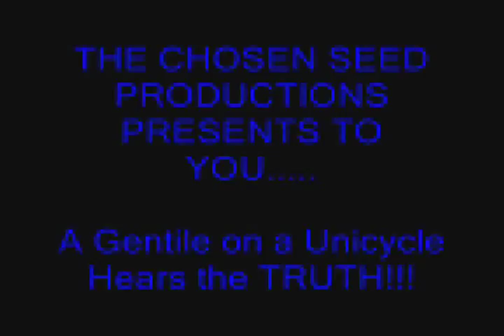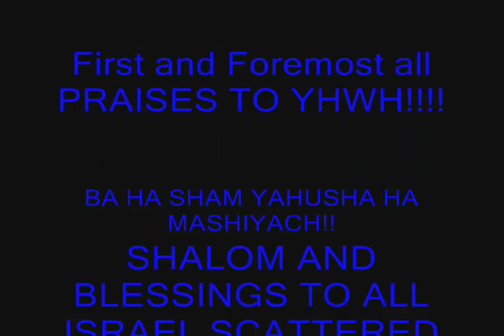A Gentile on a Unicycle hears the TRUTH!!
The Chosen seed camp. Street Preaching